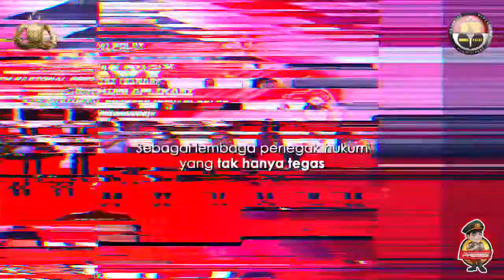KETUA MPR RI APRESIASI CAPAIAN 100 HARI KERJA KAPOLRI#SuksesKinerja100hariDigitalisasi Layanan Polri